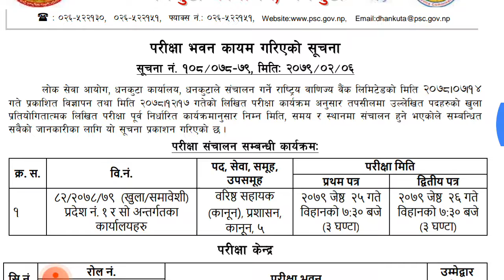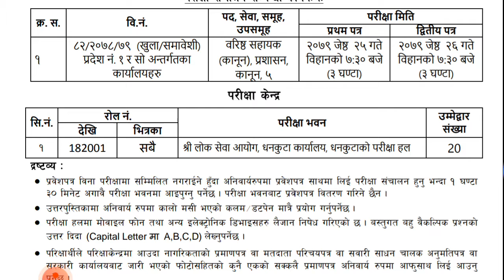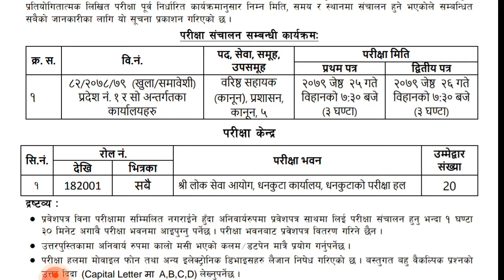RBB Exam Center Barista Sahayak Kanun Level-5 | Rastiya Banijya Bank Level-5 Exam Center | Dhankuta